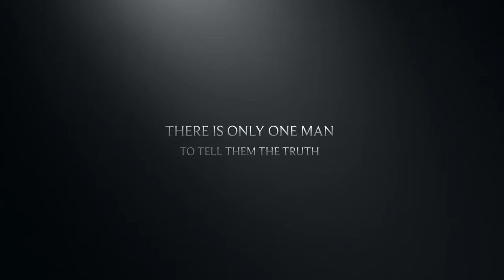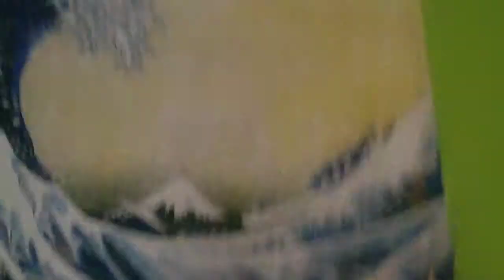Paul Revere trailer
THIS IS FOR MY SCHOOL!